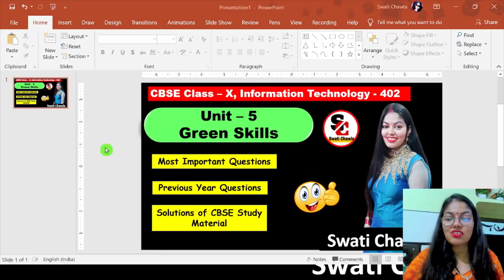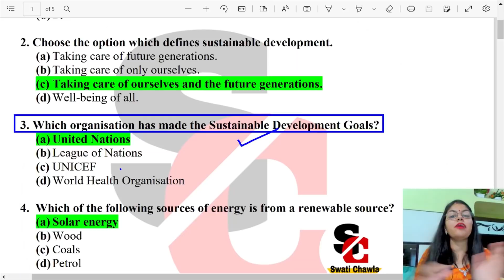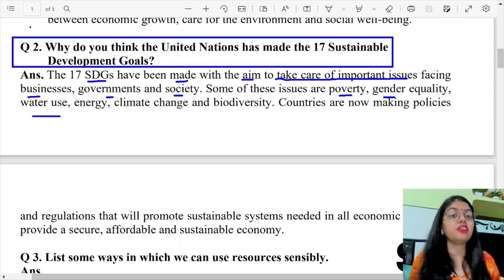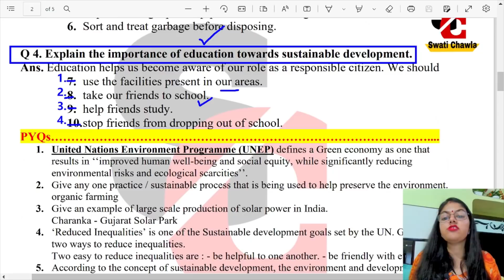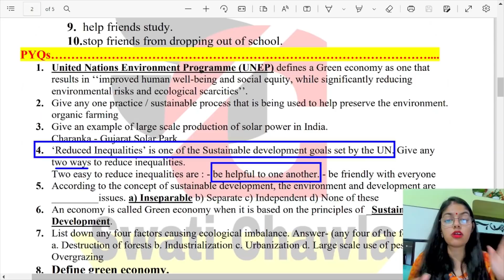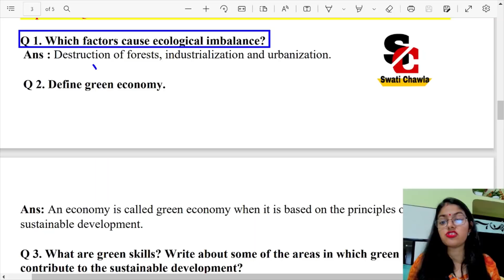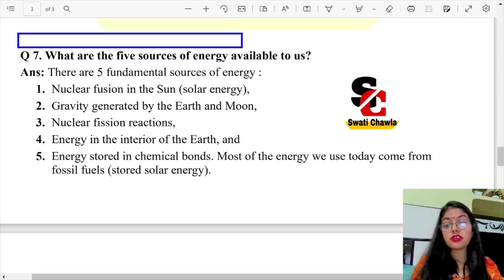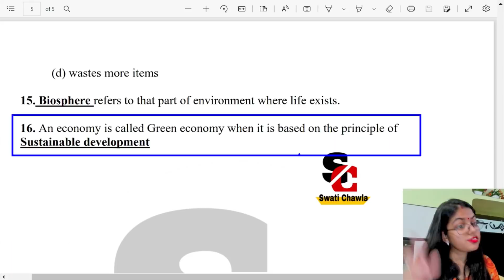Green SKills Important Question Answers | CBSE Class 10 IT Important Question Answers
📕To download the study material issued by CBSE, click on the following link:
✅ Employability Skills

Playlist Links
Term wise Syllabus - IX and X (2021-22)
Part – A (Employability Skills)
• Employability Skills

Part – B (Subject Specific Skills)
• Unit - 1 : Digital Documentation (Advanced)
• Unit - 2 : Electronic Spreadsheet (Advanced)
• Unit - 3 : Database Management System
• Unit - 4 : Web Applications and Security

📕 Unit – 1 (Communication Skills – II )

📕 Unit – 4 (Entrepreneurial Skills – II )

Question Answers of Database Management System